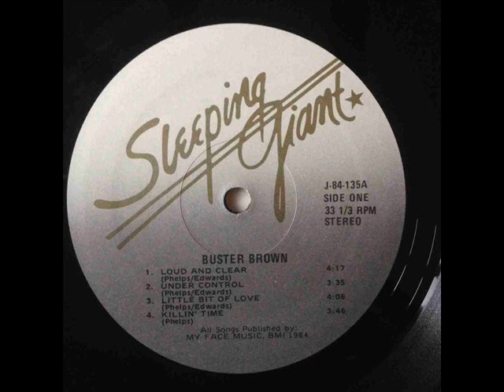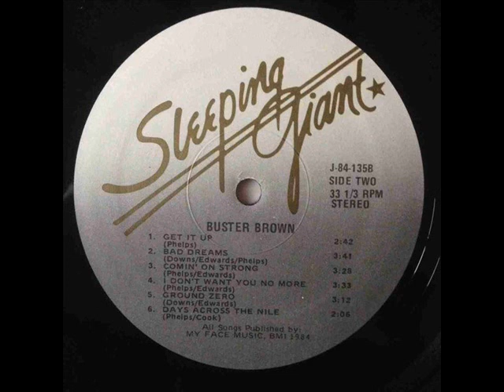Buster Brown - 1984 - Loud & Clear